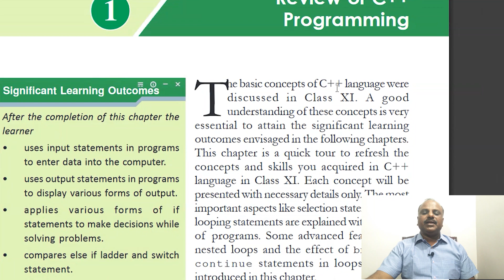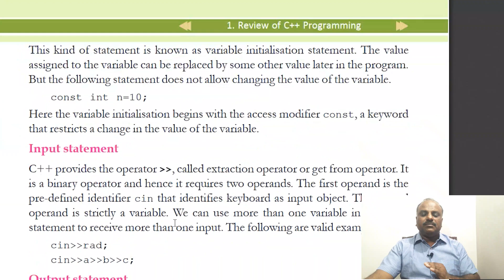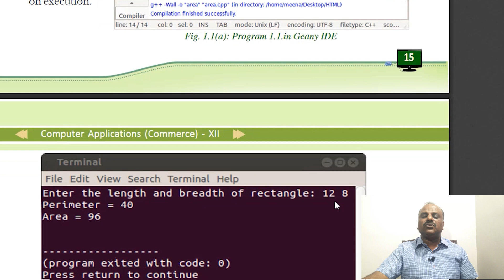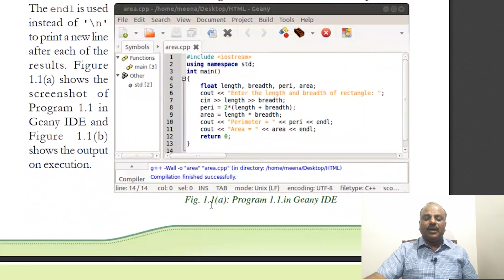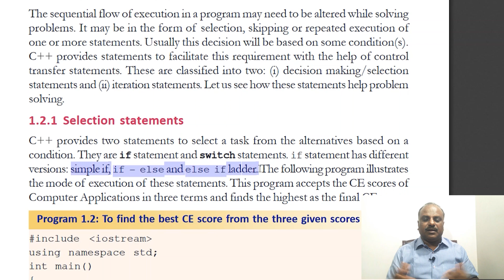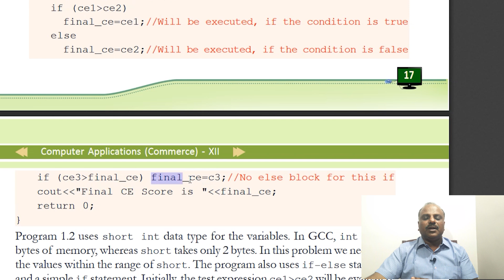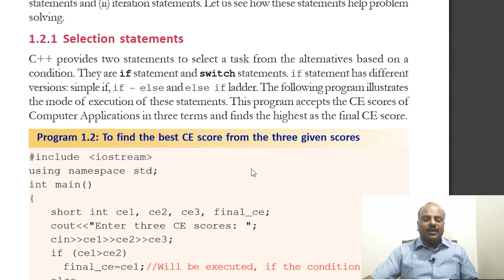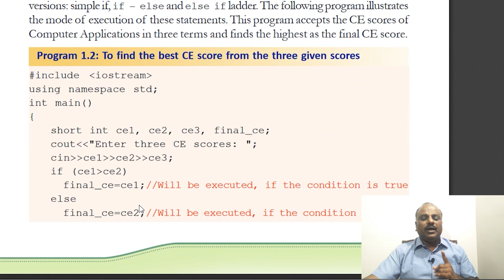PLUS TWO COMPUTER APPLICATIONS | CHAPTER 1 | REVIEW OF C++ | PART 2 | COMMERCE | BINU K SAMUEL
BINU VLOGS